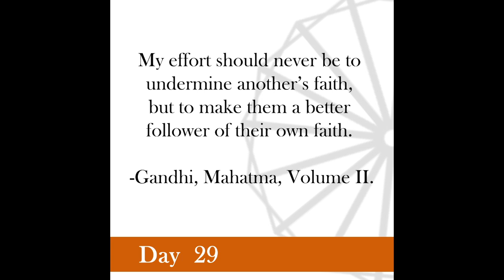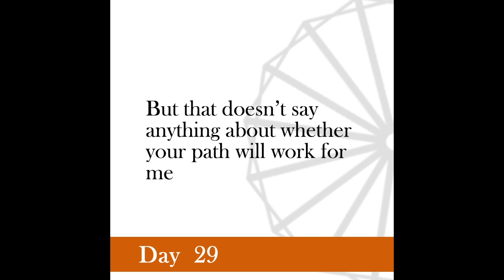Nonviolence Daily | Day 29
My effort should never be to undermine another’s faith, but to make them a better follower of their own faith.
 -Gandhi, Mahatma, Volume II.